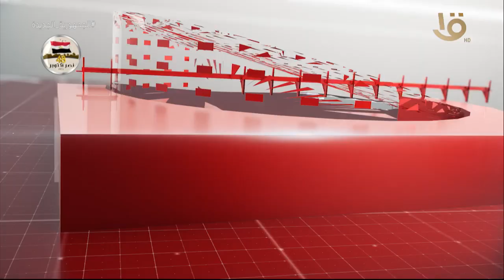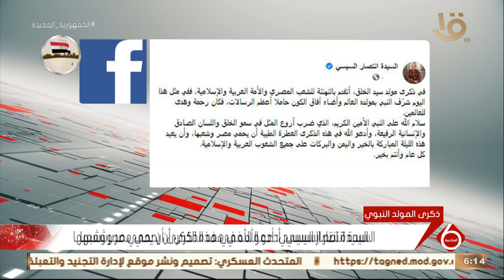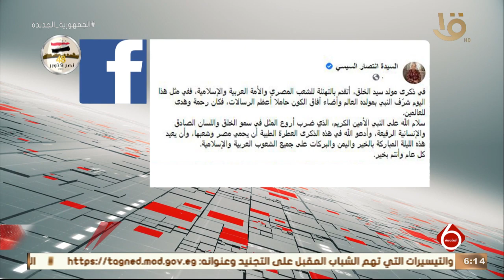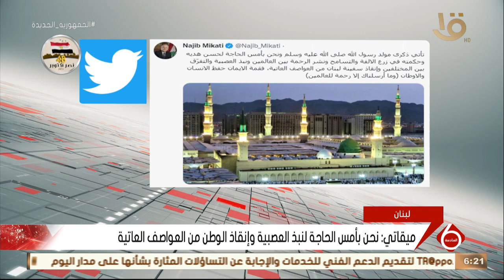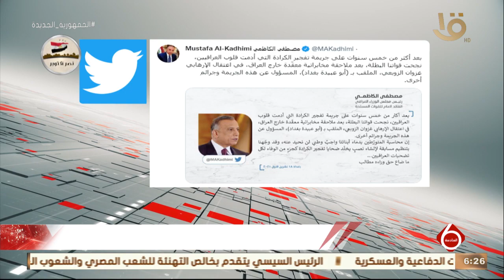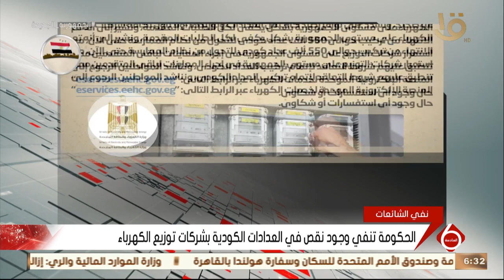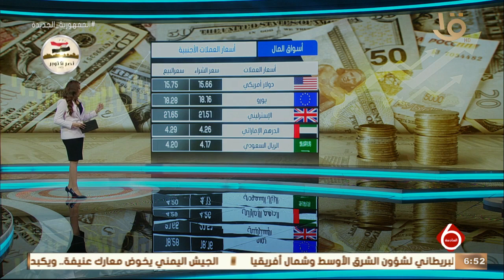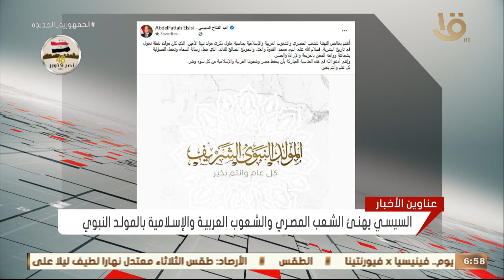نشرة السادسة| أهم الأخبار السياسية والاقتصادية محليا وعالميا.. 18-10-2021